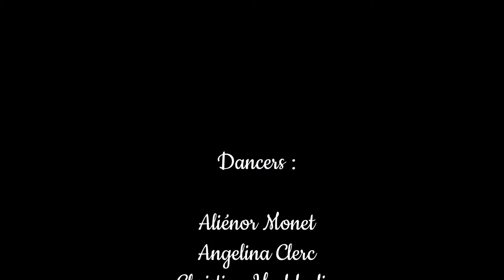Mozart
Roberto Dance Academy Annual Show 2018